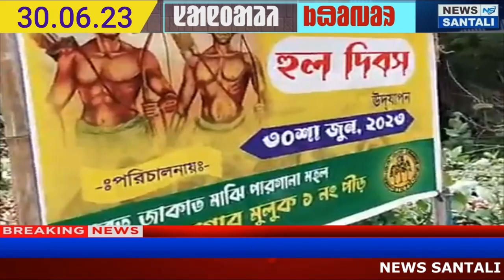TEHENJ DISAM JAKAT HUL MAHA MANAW PALAW OG KANA |SANTALI NEWS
Hi,

About Channel :
Santali News channel is India's one of the latest news channel. Santali News covers Political, Nation, World, Entertainment, Bollywood, Business, Sport. Santali News also covers Opinion News, Learning, Awareness, Education, and many more .
Santali News delivers reliable information across all of the Platforms. We raise critical social, political, and environmental issues facing India and educate you on important things that matter in your life to see the world's new perspective. Which will make you more aware and logical analysis and make you think more critically.
LATEST SANTALI NEWS || SANTALI NEWS 2023|| SANTALI NEWS TODAY
NEWS READER -SARNAMAI HANSDA
Courtesy : Santhal Voice Fb page